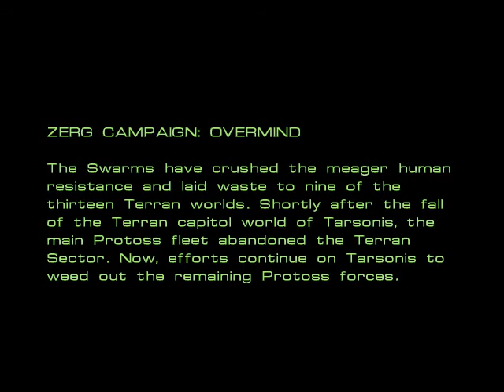Let's Play StarCraft - Part 20: ZZZEEERRRGGG!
Here at last we begin the Zerg campaign!

The Zerg are an organic horde that are hell bent on consuming all life in the universe, and are in no way a riff on tyranids in any way, shape or form.